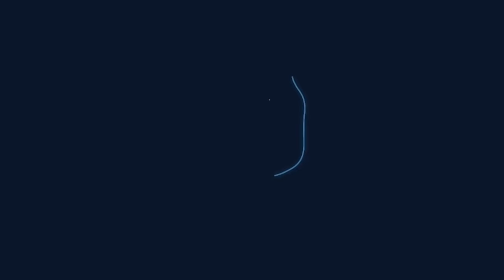Beber Água em Excesso faz Mal? Dr. Fernando Lemos - Planeta Intestino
Descubra como livrar-se dos problemas digestivos e intestinais com o Protocolo Lemos, sem precisar de uma lista infinita de medicamentos 🔔 Inscreva-se e ative o sininho para receber dicas exclusivas do Coloproctologista no tratamento da prisão de ventre, gases, má digestão e outros assuntos relacionados com a saúde intestinal e bem estar físico.

  / planetaintestino
 / dr.fernando_lemos

⚠️ As informações contidas nos vídeos não pretendem substituir a consulta como profissional médico ou servir como recomendação para qualquer plano de tratamento. Em caso de dúvidas procure seu médico.

A Medicina é uma ciência em constante mudança, os vídeos são produzidos baseados nos Artigos Científicos mais recentes até a data. De acordo com o Art. 8º da Resolução CFM 1974/11 de Publicidade do Código de Ética Medica, os vídeos têm somente caráter de prestar informações de fins estritamente educativos.  De acordo com o Art. 9º da Resolução CFM 1974/11 de Publicidade do Código de Ética Medica § 1º "E", não são divulgados endereço e telefone de consultório, clínica ou serviço.